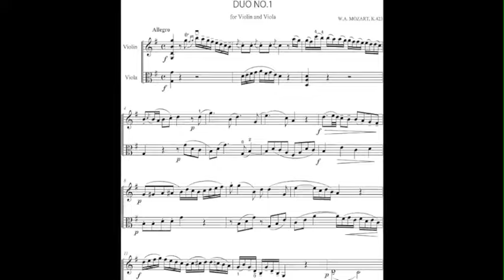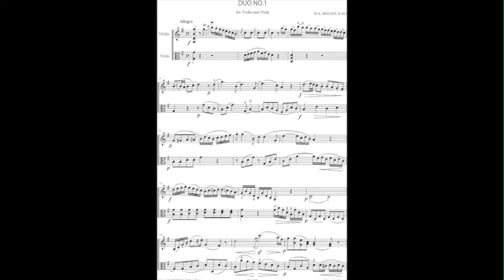"Дуэт для скрипки и альта", Слава Гауфберг на стихи Давида Самойлова